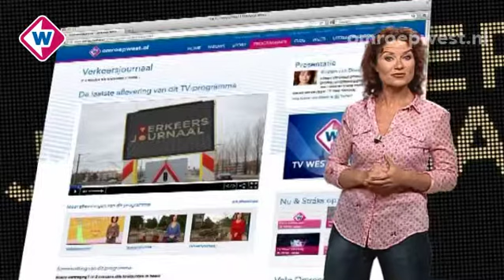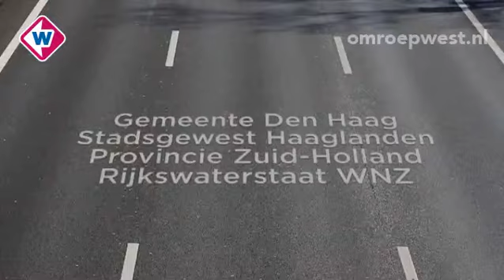Verkeersjournaal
In het Verkeersjournaal praat Kirsten van Dissel je elke dag in twee minuten bij over de actuele bereikbaarheid in de regio Haaglanden. Knelpunten voor alle  weggebruikers worden in kaart gebracht en je krijgt tips voor alternatieve routes.
Met vandaag: - Vreeswijstraat Den Haag - Groen van Prinstererlaan Den Haag - Haagweg Rijswijk.